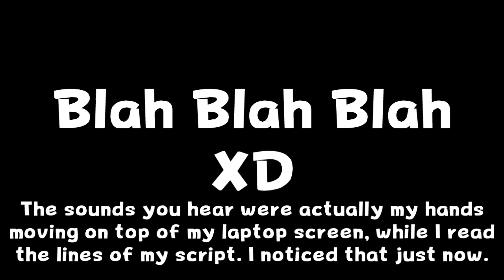Commentary - Gaming Prodigy: Master of Audio Desync Fu!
Hooray! After my super long hiatus I'm finally back! I've been extremely busy and I wasn't feeling well either, which is why I wasn't on for a long while. Please, please, PLEASE forgive me for that! :'(

Anyways, to make up for me and Oblivion709's epic failed attempt at us doing a co-op let's play, I've decided to do a commentary. This time, I take on Gaming Prodigy's (aka Cyclopsis) Super Mario World review! Don't get me wrong, I love SMW too, but it was hardly a review. Mainly because of the screwed up audio, but you'll see what it's all about right when you watch the commentary! :P

Enjoy :D